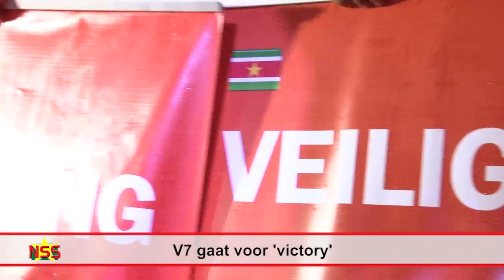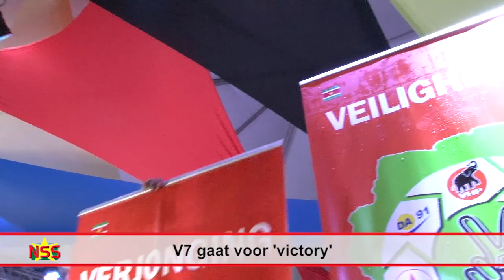V7 legt betekenis naam en logo uit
24 januari 2015
De politieke partijen VHP, NPS, SPA, DA91, PL, KTPI en BEP zullen de verkiezingen ingaan onder de naam V7. De naam en het logo zijn onthuld door de voorzitters van de politieke partijen op een drukbezochte massameeting in stichting 'de Olifant' aan de Jagernath Lachmonstraat. VHP-voorzitter Chan Santokhi gaf een toelichting van het logo en de naam. Een samenvatting.